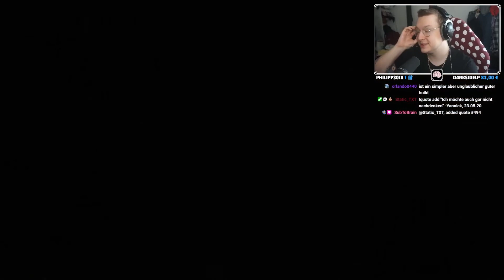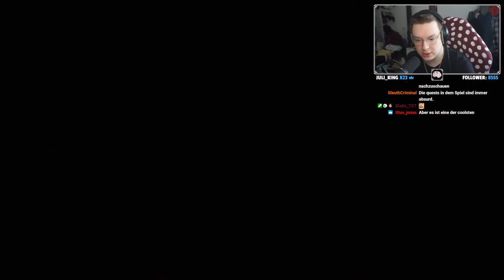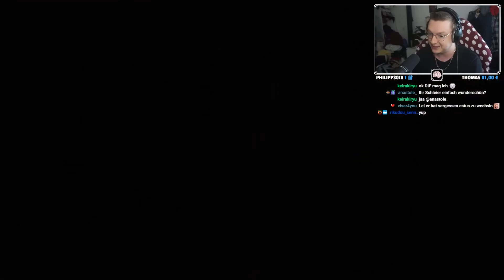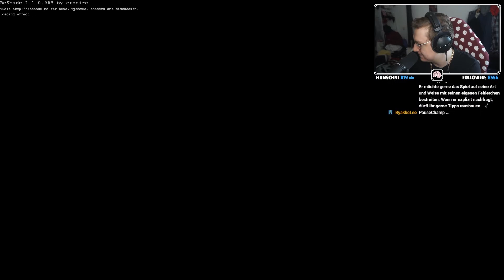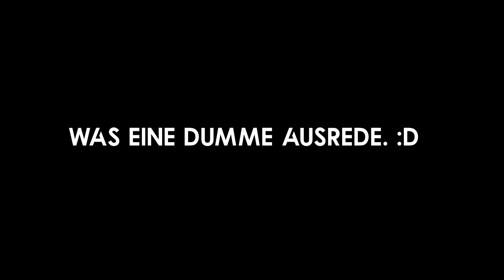Der Trick, um alle zu richten! ⬪ PART 04 ⬪ DARK SOULS 3 (deutsch)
DARK SOULS hat mich schon immer fasziniert, weil man durch viele Tode getrieben immer besser werden will. Wollen wir mal sehen, was mein RAGE Potential so aushält bei DARK SOULS 3! :D